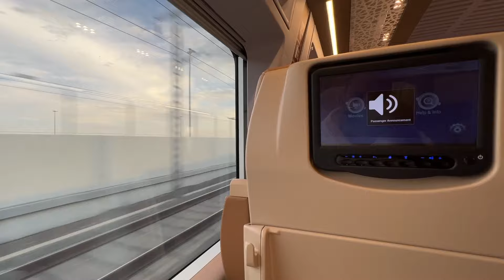Madinah to Makkah | Bullet Train | Umrah 2023 | 🇸🇦Saudi Arabia |قطار الحرمين من المدينة إلى مكة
Umrah 2022 | London to Jeddah flight Dec 2021| Saudi Airlines | King Abdul Aziz Airport | Umrah open after Lockdown 2021

My Umrah trip during Covid19 and lockdown etc, I tried out the return train journey from
Medina to Makkah. I filmed my journey as a Vlog for you guys, to show you what the facilities are like.
Currently  haramain railways have five stations;
1) Makkah
2) Medina
3) Jeddah
4) Jeddah Airport (new)
5) King Abdullah Economic City

World’s cheapest bullet train and 6th fastest in the world
My Business class ticket (same day booking) was £56 one way from Medina to Makkah.
Please make sure you book your tickets online because people at ticket’s desks are not much helpful.

If you would like to book your train journey

Do not hesitate to leave questions in the comment section, I will endeavour to answer them all!